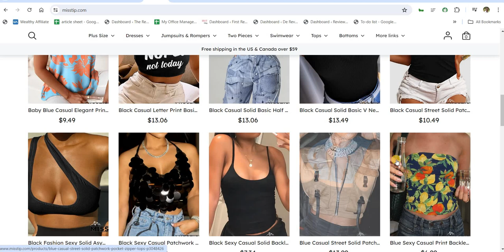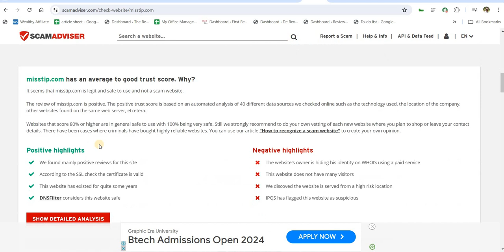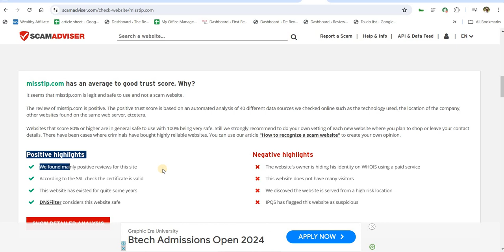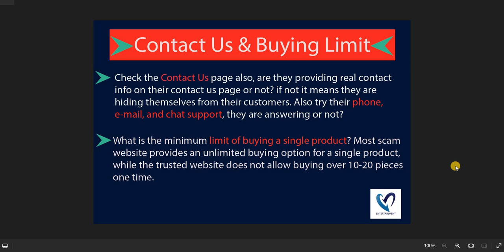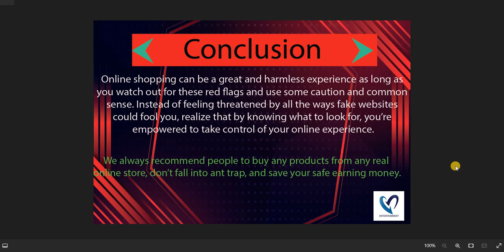Misstip Review! Is Misstip a Scam or Real? Misstip.com Review!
Please If you have any Question Please send us a mail or comment.